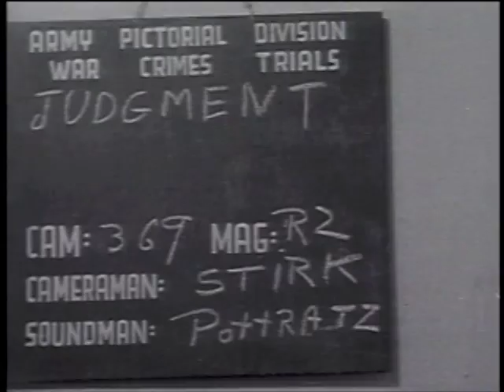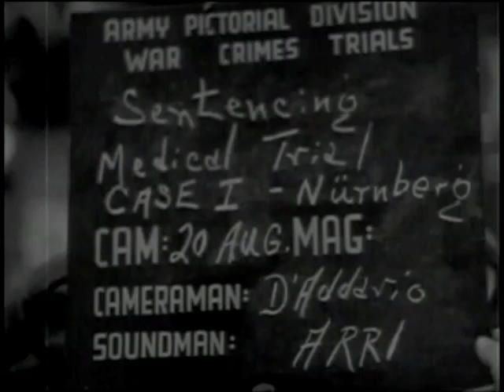Nuremberg Case #1 Doctors Part II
The "Doctors Case" aka Medical Case charged 24 defendants with responsibility for medical experiments upon concentration camp inmates and other living human subjects, without their consent, in the course which murders, tortures, and other inhumane acts were committed.
After almost 140 days of proceedings, including the testimony of 85 witnesses and the submission of almost 1,500 documents, the Tribunal pronounced their verdict on August 20, 1947. Sixteen of the doctors were found guilty . Seven were sentenced to death including Karl Brandt and Karl Gebhardt. They were executed on June 2, 1948.